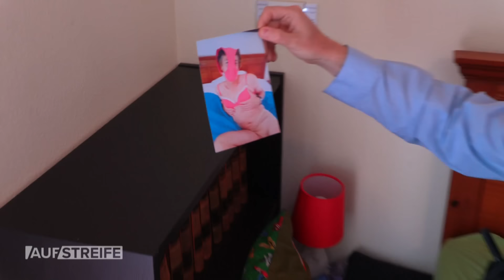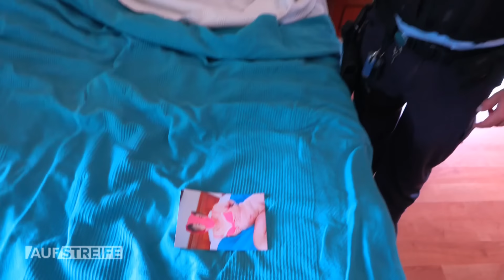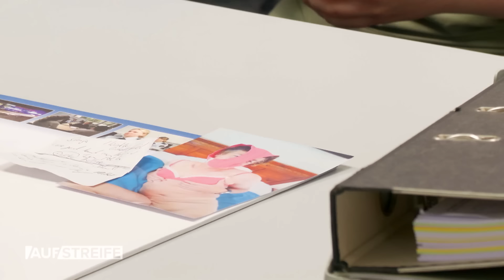Krasse SABOTAGE! 😱 Wer hat die GLASSPLITTER in den Quark gemischt? 🩸 | Auf Streife | SAT.1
Glassplitter im Quark! Perfide Rache einer verärgerten Haushälterin oder hat das finanziell angeschlagene Unternehmerpaar Kunden gegen sich aufgebracht?